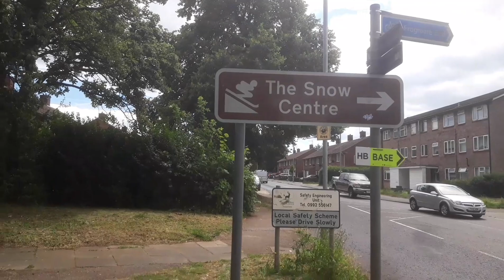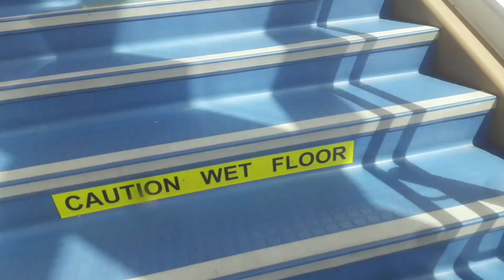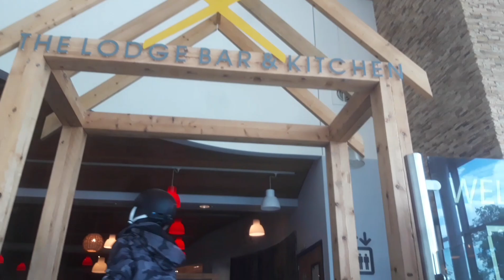Switzerland| લંડન માં આવેલું છે મીની સ્વીટઝેરલેન્ડ જેને snow centre થી ઓળખાય છે Vlog-52